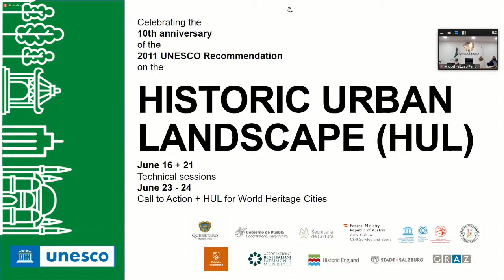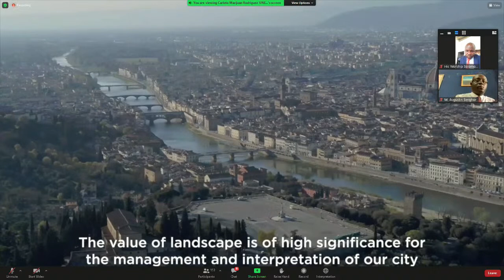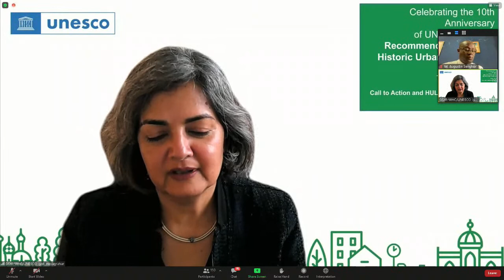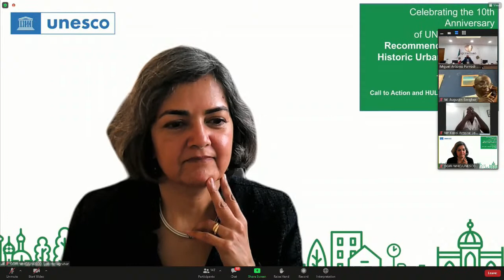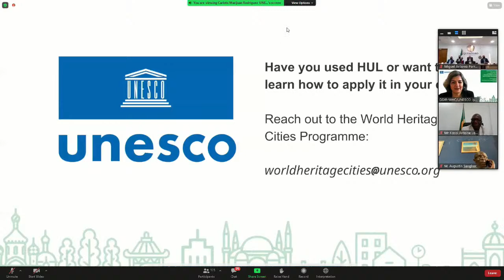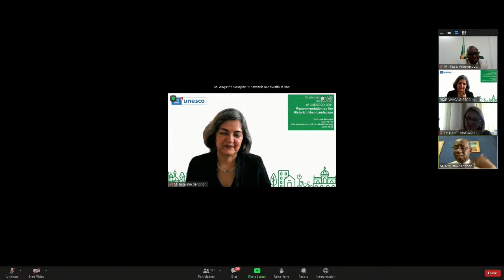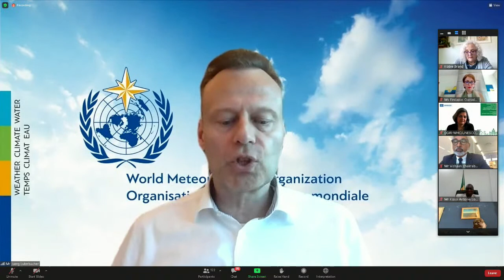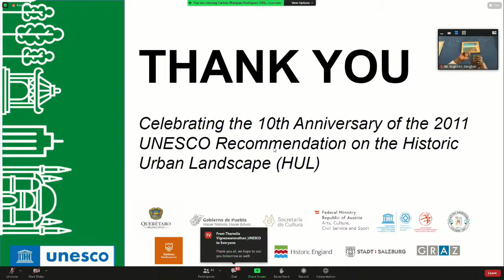Celebrating the 10th Anniversary of the UNESCO HUL and Launch of the Call for Action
23 June: Celebrating the 10th Anniversary of the UNESCO Recommendation on the Historic
Urban Landscape and Launch of the HUL Call for Action

Launch of the HUL Call for Action by Mr Ernesto Ottone R., UNESCO Assistant Director-General for Culture
Moderated by Ms Jyoti Hosagrahar, Deputy Director, World Heritage Centre, Culture Sector

Video messages:
• Minister of Education and Culture of Indonesia, Mr Nadiem Anwar Makarim
• State of Puebla (Mexico) – Secretary for Culture for the State of Puebla
• Florence (Italy) – Mayor, Mr Dario Nardella
• Beijing (China) – Mayor, Mr Chen Jining
• Ballarat (Australia) – Mayor, Mr Daniel Maloney
• Graz (Austria) – Mayor, Mr Siegfried Nagl
• Guanajuato (Mexico) – Mayor, Mr Alejandro Navarro
• Paris (France) – Deputy Mayor for Heritage History of Paris and Relations with Religions, Ms Karen Taïeb
• Cordoba (Spain) – Mayor, Mr José María Bellido
Panel 1 – “Towards crisis-ready urban heritage”
• Bulawayo (Zimbabwe) – Mayor, Mr Solomon Mguni
• Grand-Bassam (Cote d’Ivoire) – Mayor, Mr Jean Louis Moulot
• Beirut (Lebanon) – Councilor to the Mayor of Beirut City, Ms Matilda Khoury
• Ahmedabad (India) – Municipal Commissioner, Mr Mukesh Kumar
Panel 2 – “Empowering local communities for human-centred urban future”
• Querétaro (Mexico) – Mayor, Mr Miguel Antonio Parrodi Espinosa
• Abomey (Benin) – Mayor, Mr Kossi Antoine Louis DJEDOU
• Gorée (Senegal) – Mayor, Mr Augustin Senghor
• Dubrovnik (Croatia) – Deputy Mayor, Ms Jelka Tepšić
• Carthage (Tunisia) – Mayor, Ms Hayet Bayoudh
Insights by high-level experts
• Mr Vishaan Chakrabarti - William W. Wurster Dean, College of Environmental Design, University of California, Berkeley
• Ms Kobie Brand, Deputy Secretary General, Regional Director: ICLEI Africa
• Ms Firdaous Oussidhoum, Special Adviser to UCLG Secretary General
• Mr J. Luterbacher, PhD, Director Science and Innovation Dept., Chief Scientist WMO, World Meteorological, Organization WMO, Geneva, Switzerland